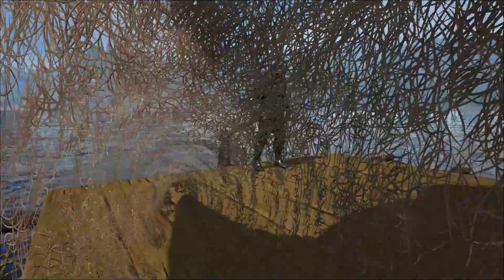Ark türkçe Kimya Tezgahı - Temel Anlatım | ARK Survival Evolved #4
Ark serimize devam ediyoruz ve kimya tezgahı için çabalıyoruz ! iyi seyirler.

Videoyu Beğendiyseniz ;